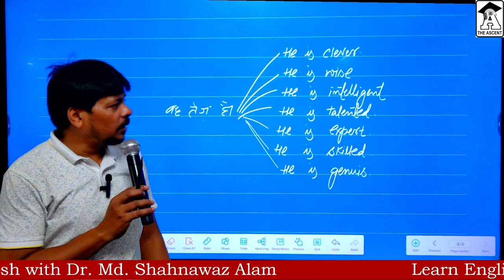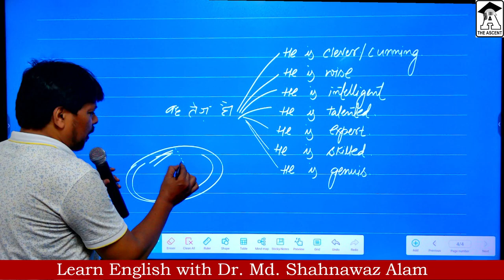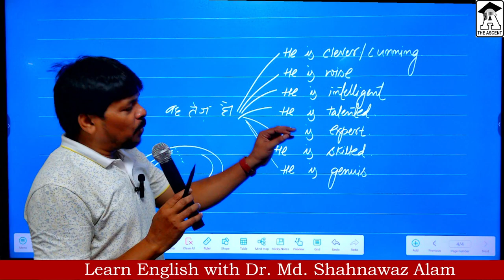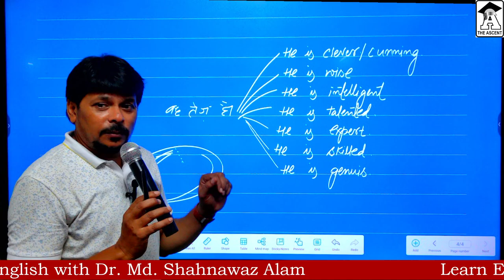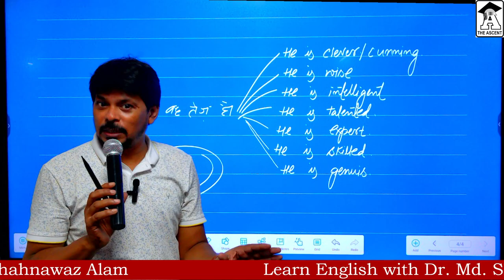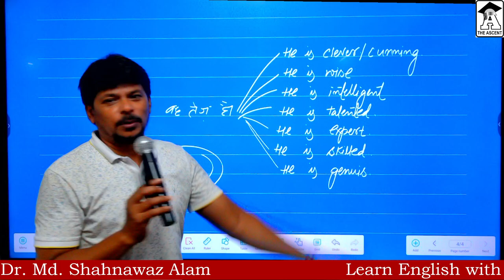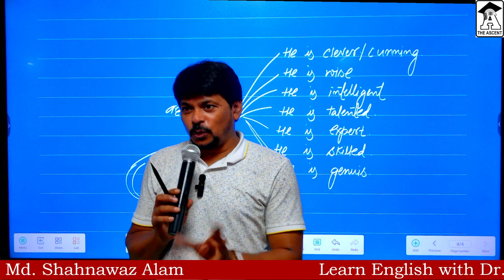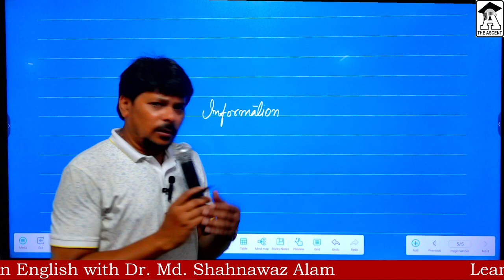मैं तेज़ हूँ । Different ways of expressing the sentence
This video teaches you  what are different ways of saying मैं तेज़ हूँ।